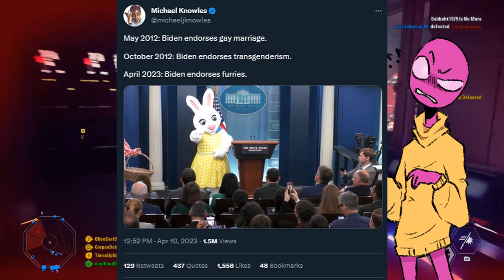Joe Biden becomes a furry [Commentary]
Memes